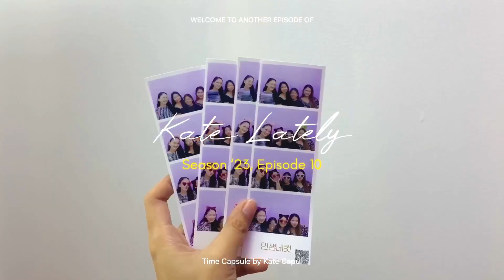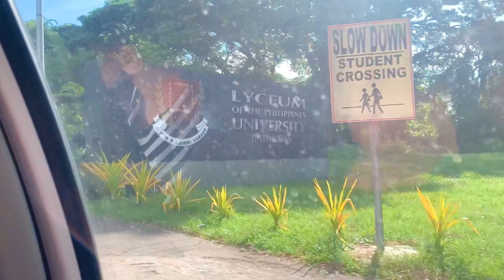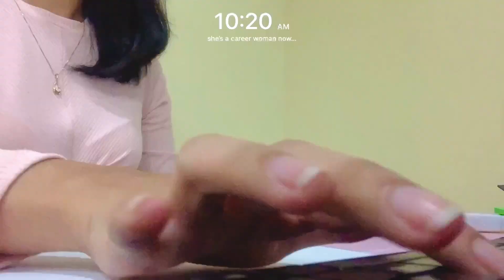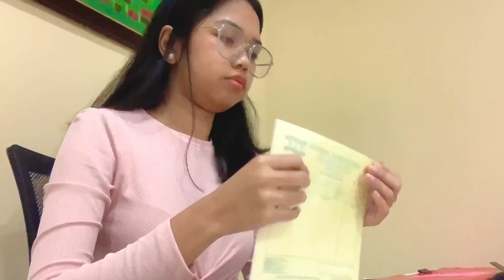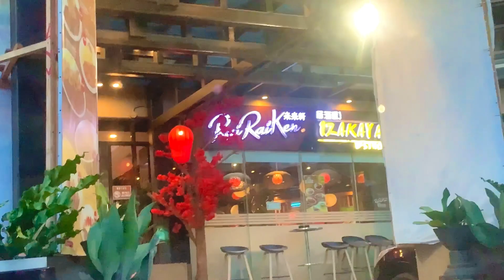Kate Lately: Graduation Day, post-grad life, and some days out 🧃🎓☁️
Hola, sol! ☀️
Watch out for my upcoming videos. Hope y’all support me all the way! Bless up and Spread love ♡